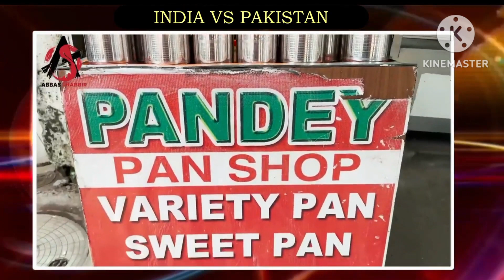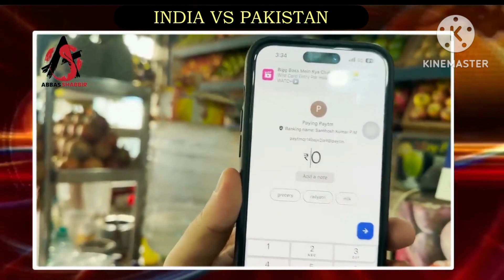WORLD-CUP-कवर-करने-आया-PAKISTANI-रिपोर्ट na UPI PAY ka tarif appreciate kia